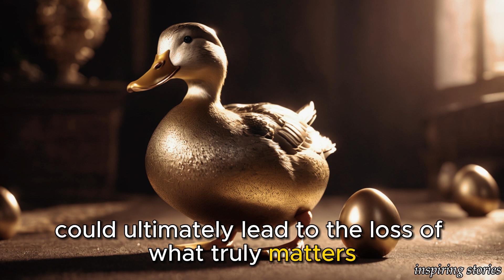a greedy man who was a hero and became zero- Moral story -short English story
a greedy man who was a hero and became zero- Moral story -short English story ‎@StoryStreamline-TV